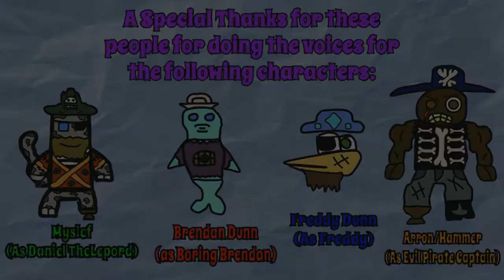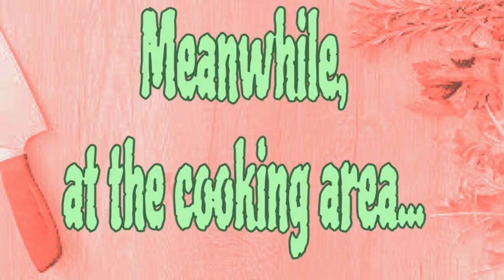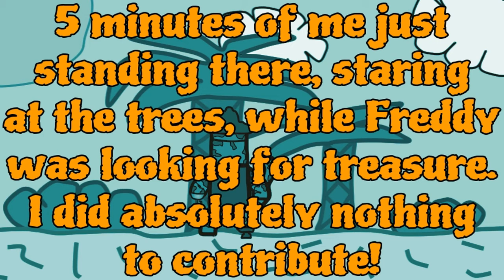A Pirate Adventure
Aaaargghh ye mates, welcome to another video! In this video, my bros and I will go on a pirate adventure, in hopes of finding treasure. Enjoy the video! =D

I used a lot of tropical music in this video that I cannot provide the link for, because I forgot the names of the songs, sorry!